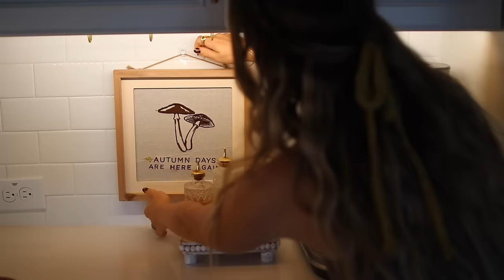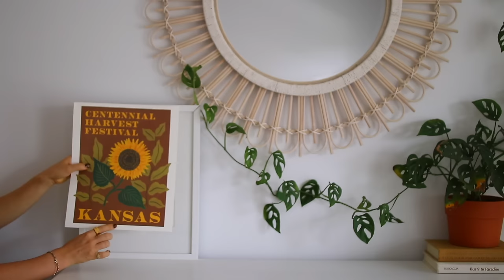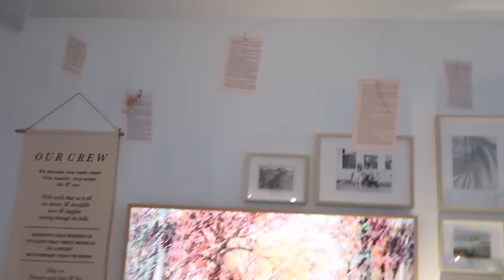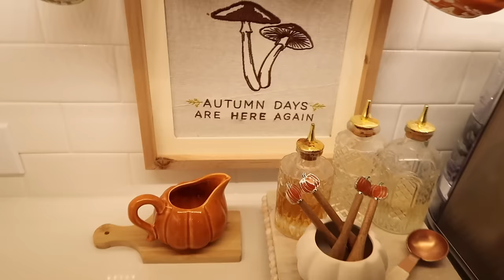DECORATING FOR AUTUMN | adding simple DIYS's & cozy seasonal touches! 🍂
Our home is feeling extra warm & cozy this time of year. I hope you enjoy this decorating video & have a beautiful autumn season! ☕️🍂📖🧸🕯

+ Dress I'm wearing
+ Record player
+ Candle warmer
+ Dried floral
+ Faux fur orange blanket
+ Amazon fall decor
+ Autumn art print
+ Soup cookbook
+ Acorn & mushroom filler